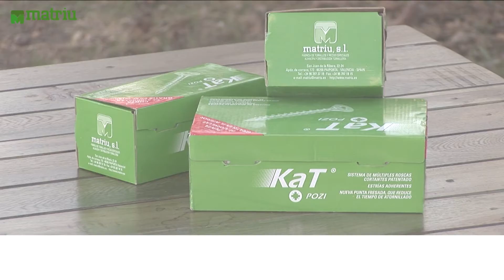MATRIU - wood screw range KaT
One of the best wood screws in the market - performance video